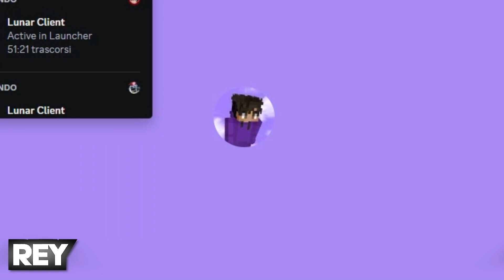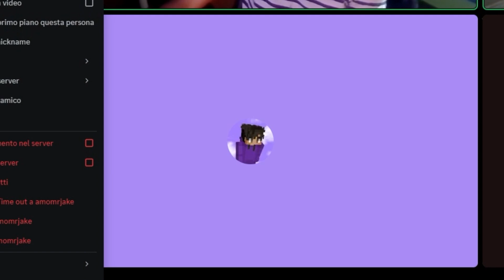DISCORD STRESS MATCH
BENVENUTI AL PRIMO EPISODIO DI DISCORD STRESS MATCH.
Oggi siamo qui per inaugurare questa nuova serie (ovviamente dando i crediti ai fantastici fancazzisti che dopo anni mi rivedo qualche video per scompisciarmi dal ridere), una serie dove metterà a dura prova i nostri utenti di discord , ed insieme a Cristo @CristoIsPurple e Gennaro @Irascibility , andremo a obbligare gli utenti ad affrontare le sfide più difficili...
Riusciranno a superarle? chi arriverà in finale? e cristo riuscirà a non essere rapito per la 3 volta dai suoi editor?

COPRITELO GUARDANDO IL VIDEO